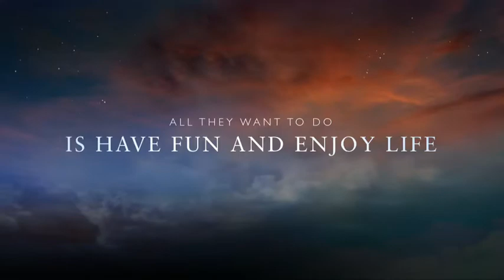Dani F The Journey Of The Maned Three-toed Sloth